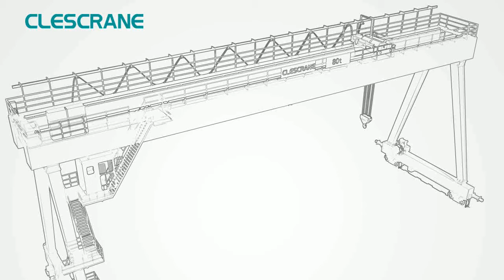100 ton gantry crane, 200 ton gantry crane, 150 ton gantry crane - installation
Lifting Capacity: 5~320t
Span: can be customized based on working sites
Working Class: A3, A4, A5, A6, A7, A8
CWG series gantry cranes are designed for complicated applications, especially for large volume lifting. It is suitable for heavy duty work, and is ideal for harsh working conditions.
Note: Most of the gantry cranes are customized products, please contact Clescrane to get the most economical and reasonable solution for you.
CLESCRANE cooperates with local professional installation companies in the target market to provide local users with timely and efficient localized installation services. Imagine that you buy CLESCRANE equipment, if conditions permit, we can help you transport to the place where the equipment is used and here are professional teams to help you install and debug. Of course, there is also the necessary load testing work, turnkey work will help users experience a better service.